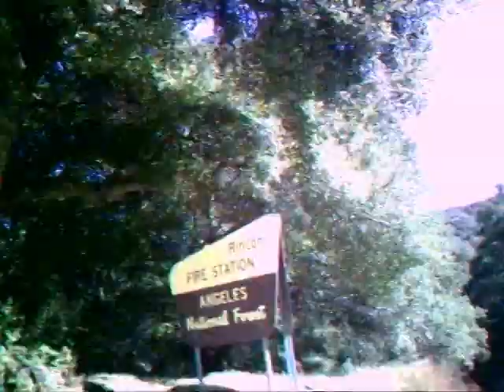TDF Training Ride Part 2 10-24-09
Training ride from GMR to Crystal Lake (1st gate)